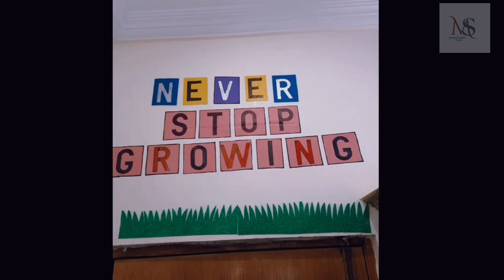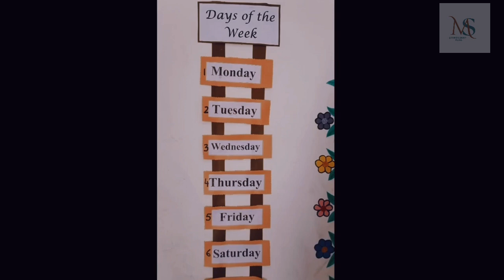DIY craft ideas for School and Kids room, Do it yourself,hand craft, simple and 5 mint#artcreative